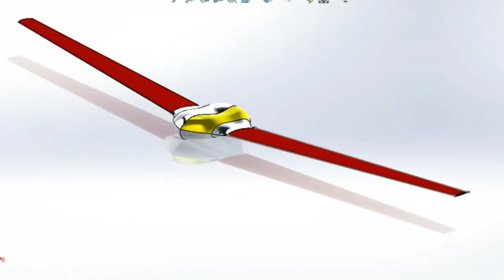Drone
Solidworks 3D design
Blended wing according to co-ordinates wing is designed